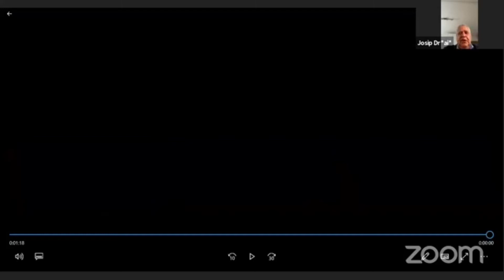On line okrugli stol COVID 19 i osobe s invaliditetom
Povodom obilježavanja 74. rođendana ustanove URIHO održan je okrugli stol na temu COVID-19 i osobe s invaliditetom'.